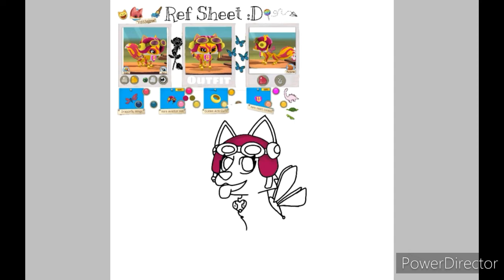Drawing My Main Look!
💛heyyy! sorry this vid is EXTREMELY  boring and lame. :(     the vid on thursday will be better i promise! also, im running out of video ideas so please comment some :) ty